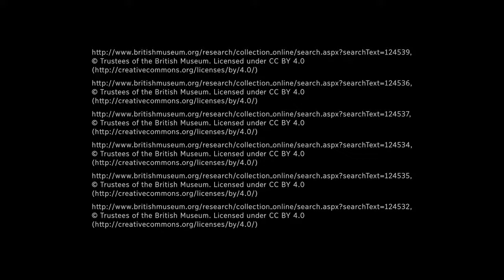Hz. Yunus (a.s) Filmi